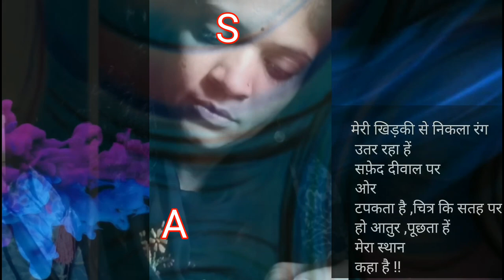| Universal Language | Seema kadam sutaar | 5 minute art work video | learn painting | How to Paint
submit your art working process in a video of 5 minute
Amazing painting techniques , How to make picture by yourself, Relieve your stress by drawing , 5-Minute Crafts, art-videos youtube-nowness

world's famous 100 artists and their studio.
studio full of works, know how they become great with working hard.